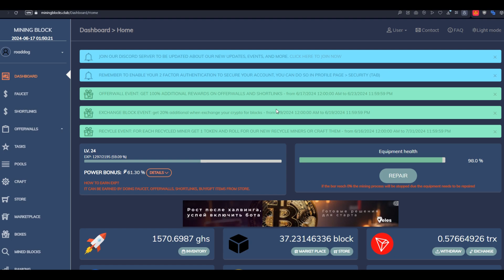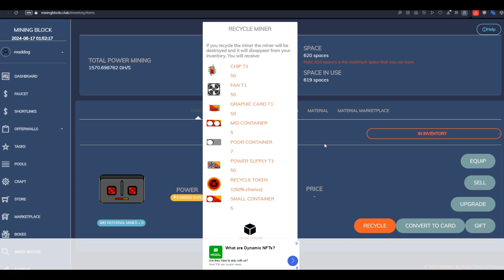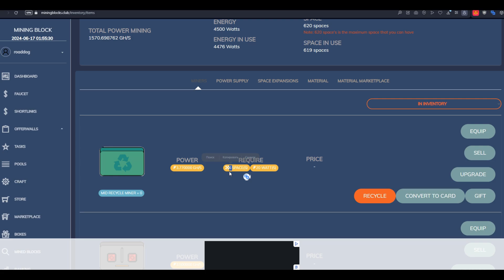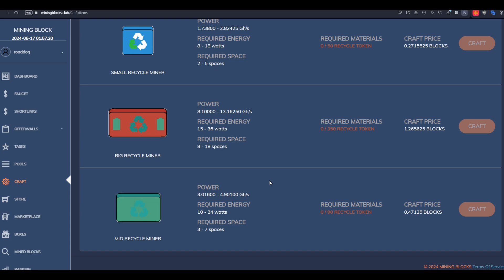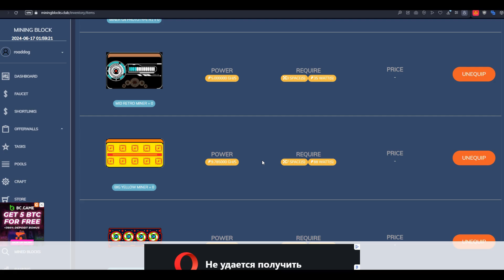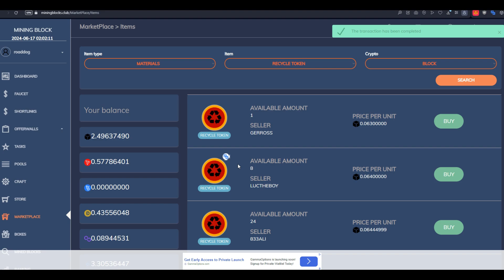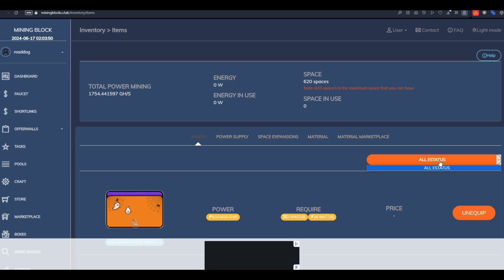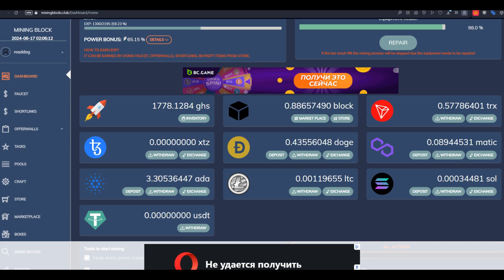АТОМНЫЙ КРАФТ И НОВЫЕ ТОКЕНЫ В MINING BLOCKS | АНАЛОГ ROLLERCOIN | Заработай без вложений